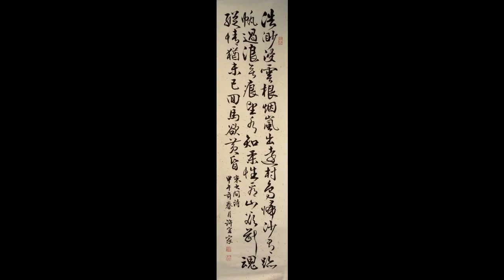2017.8.25 秋拍預告 part II